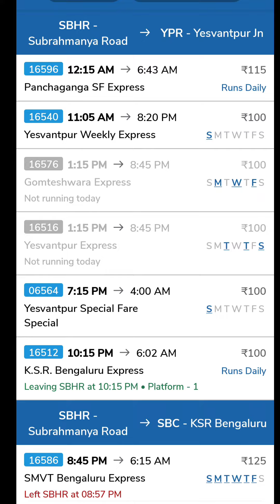Dharmasthala Tour Plan 🔥dharmastala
Dharmasthala Tour Plan 🔥